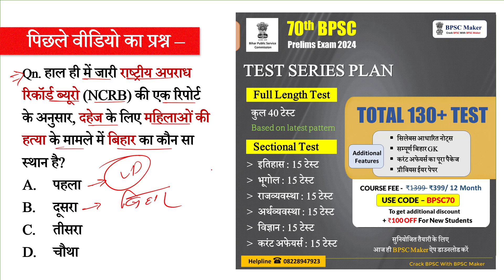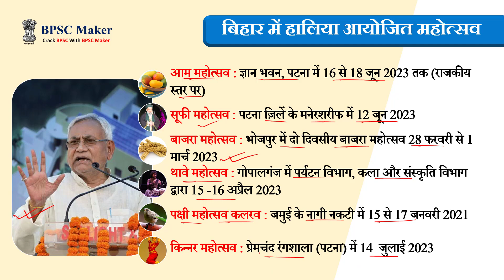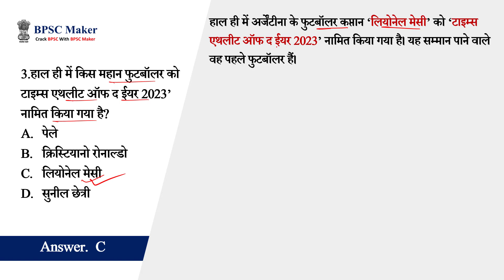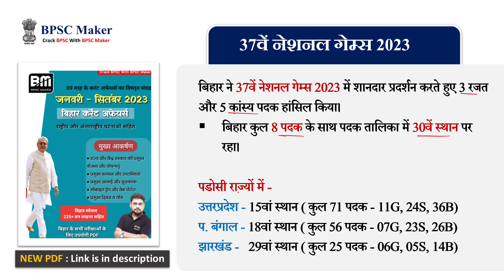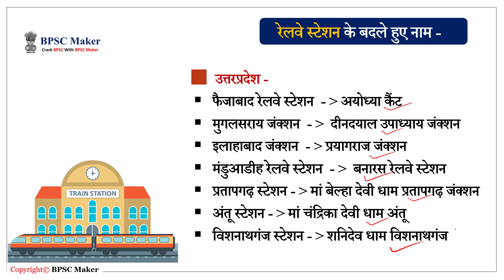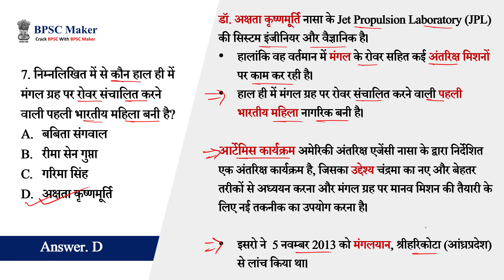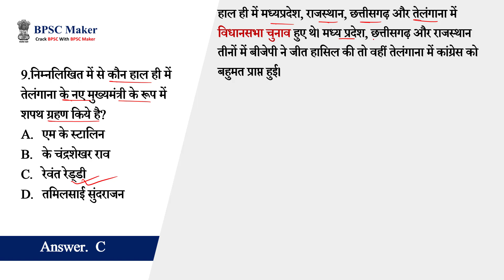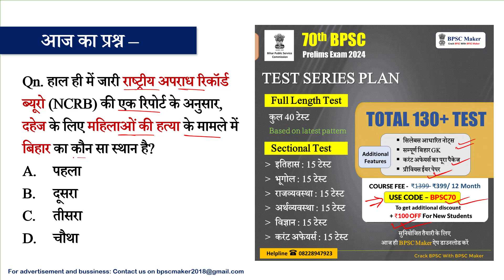Bihar current affairs 2023 | 09 December 2023 current affairs | Daily current affairs| BPSC Maker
70वीं BPSC संयुक्त प्रतियोगिता परीक्षा की तैयारी के लिए आज ही हमसे जुड़ें, और अपने सपनों को करें साकार।

NEW कोर्स (OFFER) : 70th BPSC EXAM 2024

BPSC Maker App : लिंक पर क्लिक कर डाऊनलोड करें